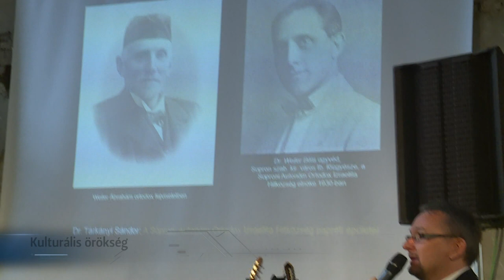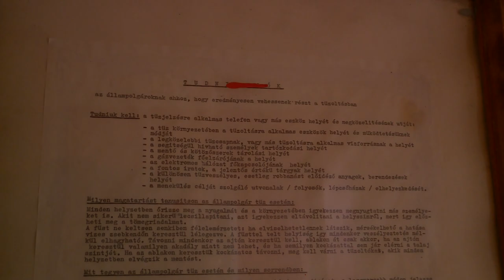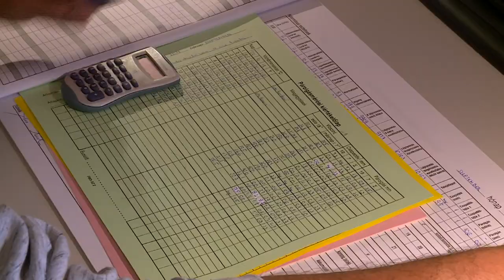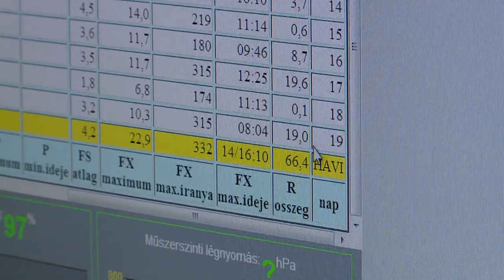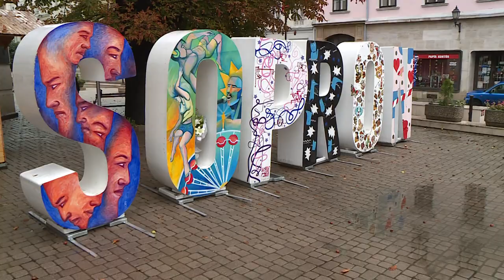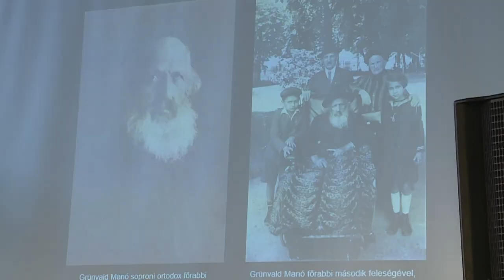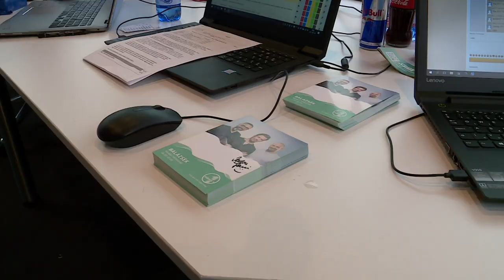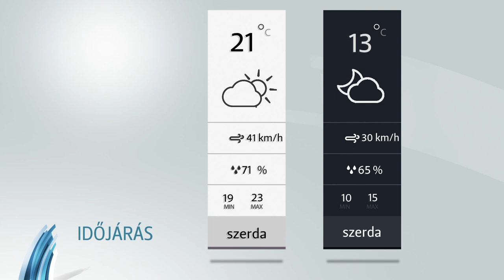Sopron TV 20170919